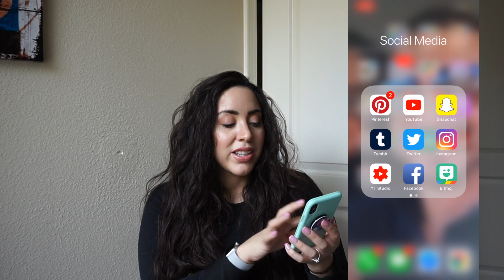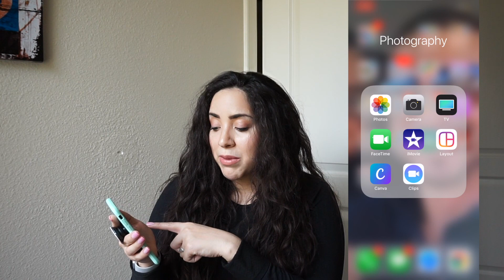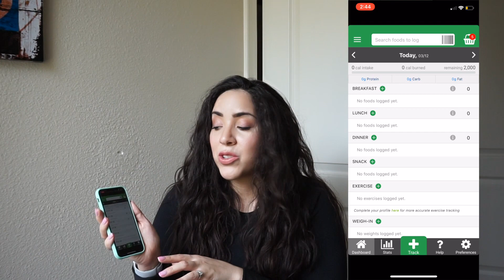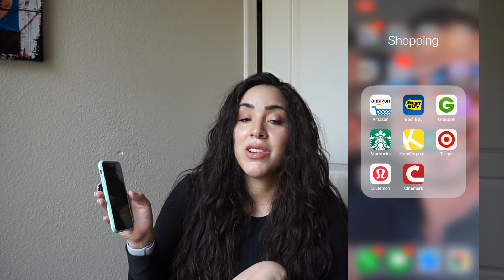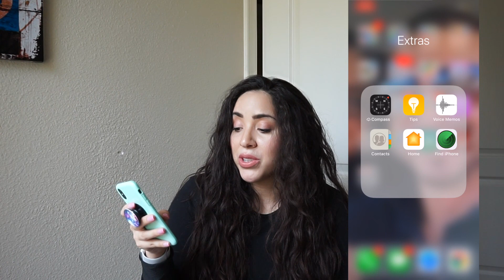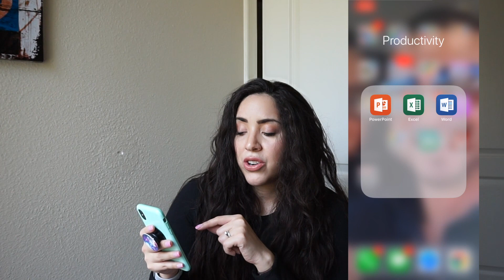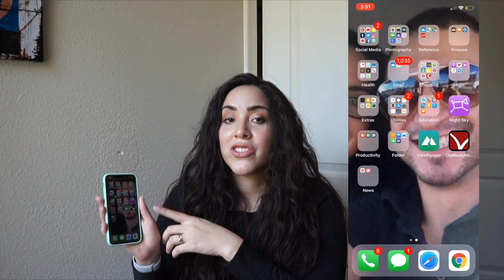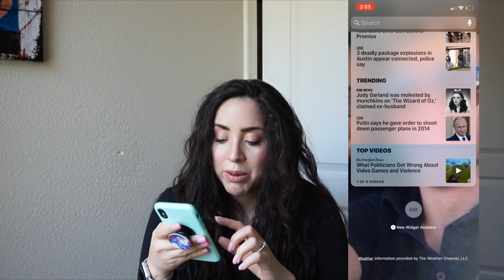iPhone X 2018 | What's on my iPhone X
Hey guys! Welcome to this video  "iPhone X 2018 | What's on my iPhone X" where I show you my must have apps and everything that's on my iPhone X. Let me know if you have any questions and thanks for requesting this video. Love ya! Hope you like it!

I post at least two videos a week so make sure to check back for a new WORKOUT or LIFESTYLE video❤️

⭐️Social Media⭐️